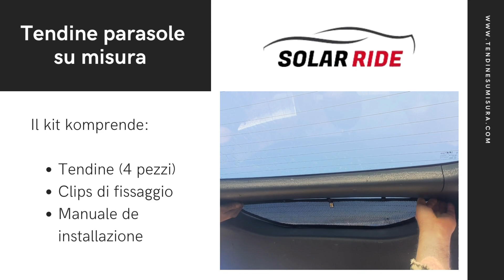Kit tendine parasole su misura privacy Hyundai Ioniq (2016-2022)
Il kit komprende:
- Tendine (4 pezzi)
- Clips di fissaggio
- Manuale de installazione

Proteggono i passeggeri dal calore e dai raggi UV.
Oscurano i vetri e impediscono di vedere all’interno del veicolo
Montaggio facile e veloce.
Non necessitano di alcuna omologazione.
Si adattano perfettamente ai tuoi cristalli.